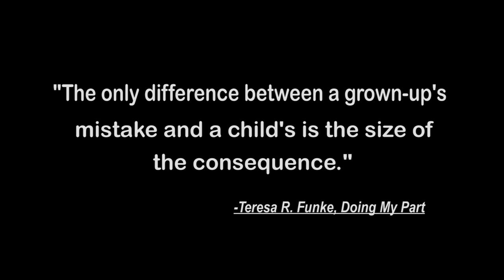One Mistake (A Short Film by Tommy Rosati)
Just One Mistake can ruin everything.